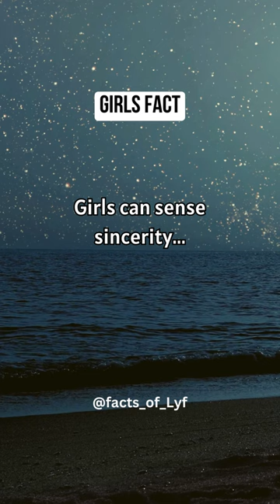Girls can sense sincerity...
"Girls: a whirlwind of laughter, tears, and everything in between. From sharing secrets to conquering the world, they're the ultimate squad you never knew you needed."